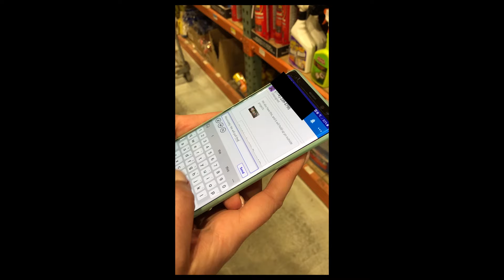Curbside Pickup at Klem's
We're here for you and ready to help.  Be safe, be mindful.